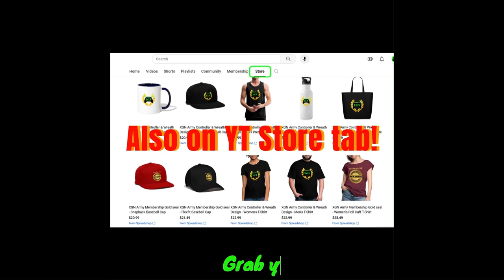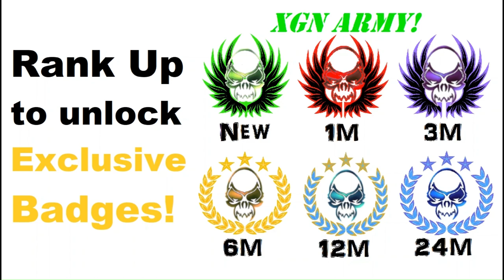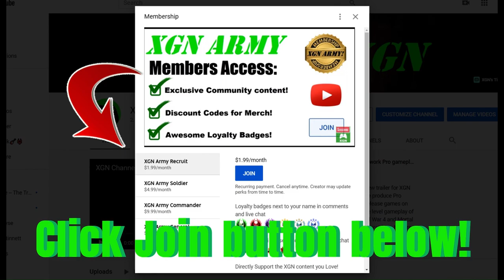Quake 2 Remaster Quake 64: Strogg Outpost - Cargo Bay missions! XSX gameplay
Quake 2 Remake: Episode Quake 64, Strogg Outpost mission through Cargo Bay missions co-op, cross-play gameplay on Xbox Series X. Quake II 2023 expansion Quake 64 campaign playthrough in 3 players crossplay CO-OP! Quake 2 remastered enhanced gameplay on XSX.